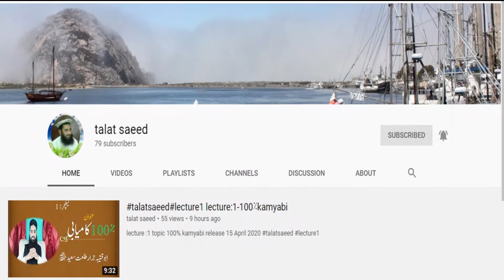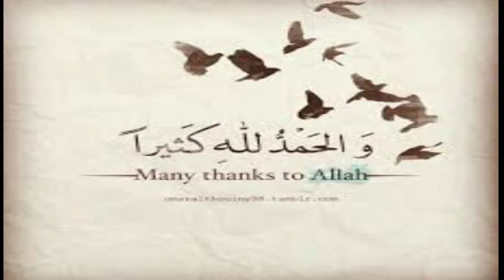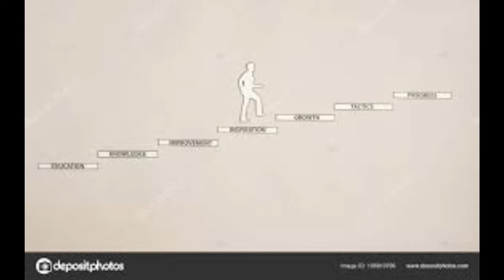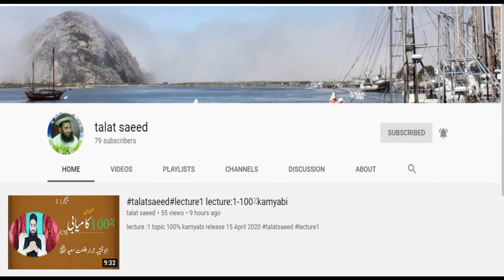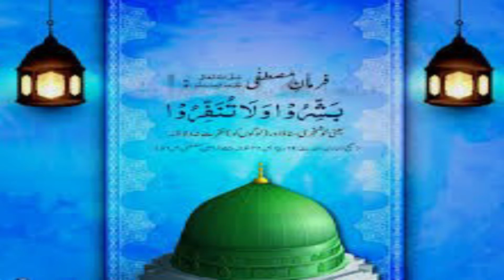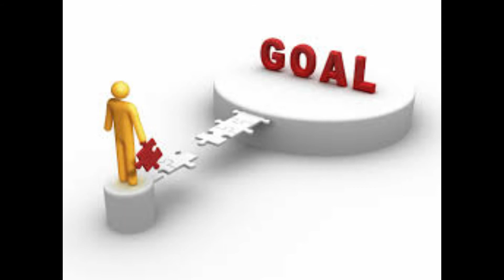lecture 2 2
In this video, I'll show you [topic]. It's essential for every [   ] to understand how to [topic]. From [sub topic] to [sub topic] you'll learn here how to [what will be the outcome?].

subsrcibe this channel for upcoming beautiful videos

Here's what you'll see in this video:
[Add timestamps of the sections in your video]

[Add here more information about your channel]